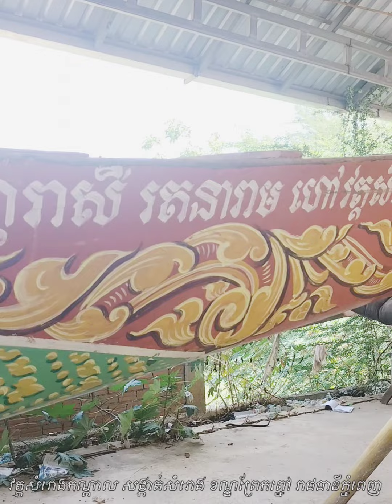ជ័យសំរោងតេជះ៚ ពេលដែលកែលម្អឡើងវិញរួច មើលទៅស្អាតណាស់🥰 ទូកងវត្តសំរោងកណ្តាល 2023🇰🇭